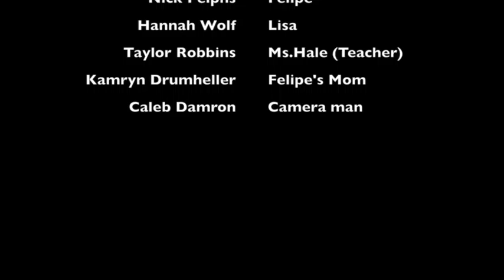Felipe's First Day